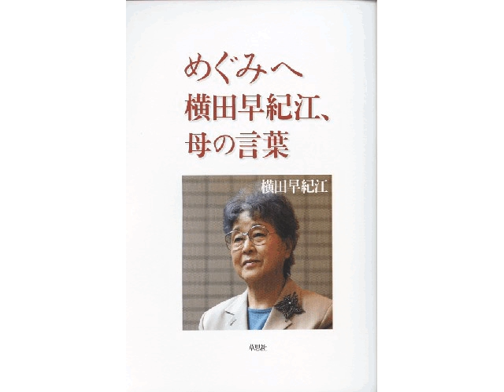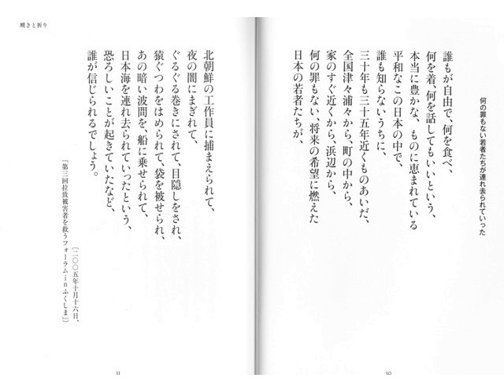New York must see photos March 18th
Mr. & Mrs. Yokota were suddenly taken their beloved daughter, Megumi, away. Twenty years had passed without of knowledge of the whereabouts of a missing daughter when they were informed that Megumi had been abducted by North Korea but was still alive far across the sea. Despite of over 10 years of their great effort, they have not succeeded to get their daughter back, yet.

We respectfully invite you to our photo exhibition. We would like you to know through these photos that the cruelty of the crime against humanity and this tragedy occurred in just an ordinary family & could happen to anybody.

The Nippon Gallery at The Nippon Club

March, 13 ~ 24, 2008 Closed on Sunday 10:00 am - 6:00 pm